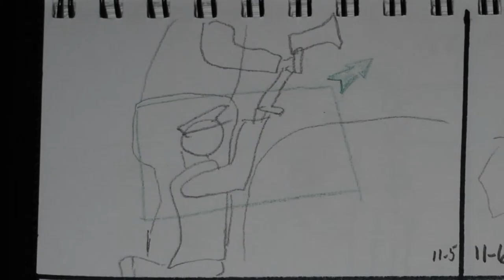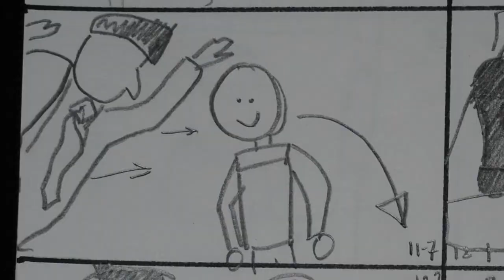blunt force trauma trailer storyboard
every project of mine starts with a trailer to test the water, and every trailer is storyboarded with goofy sound by myself.